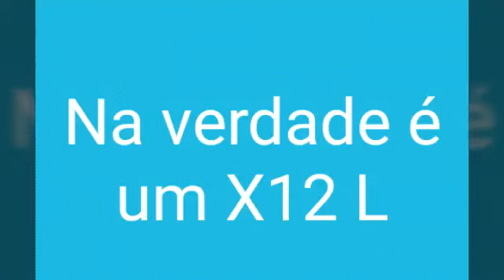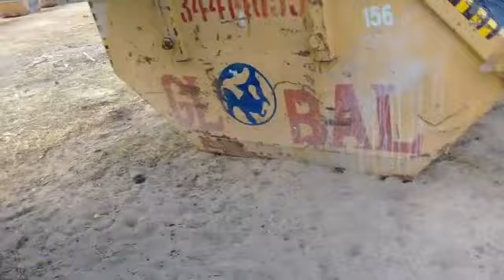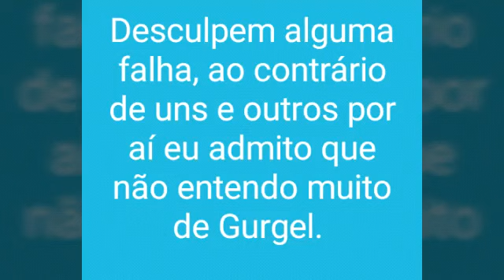Gurgel X12 que encontramos na praia de Tamandaré Pernambuco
Último vídeo da minha viagem para Tamandaré Pernambuco, nesse vídeo mostro um Gurgel X12.